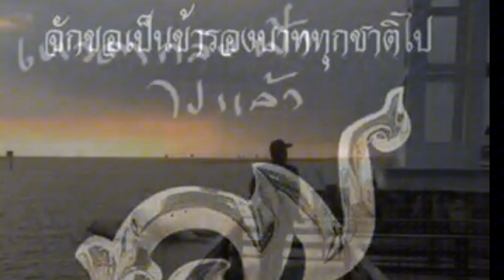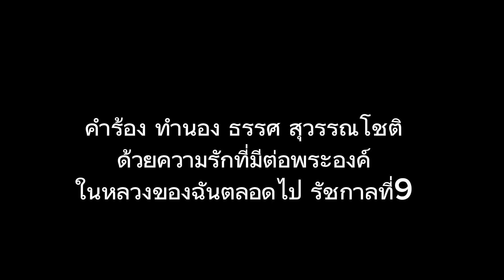เพลง คิดถึงเทวดา คำร้อง ทำนอง ธรรศ สุวรรณโชติ ในหลวงของฉันตลอดไป ร.9